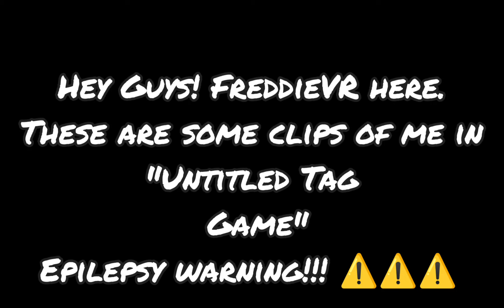Playing Untitled Tag Game!